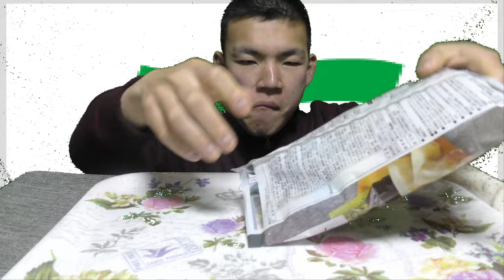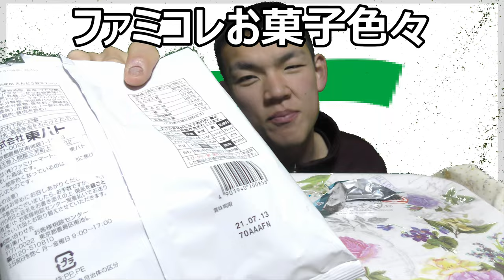ファミリーマートコレクションのお菓子六種又食べてみた。今回はサクサクと食べ進められた～【大食い】ファミリーマート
ファミリーマートコレクションのお菓子又六種類食べてみました。今回は「サクサク」と食べられるお菓子が中心になっています～